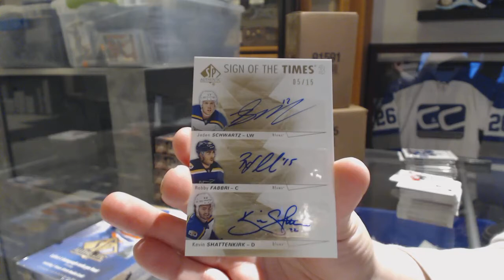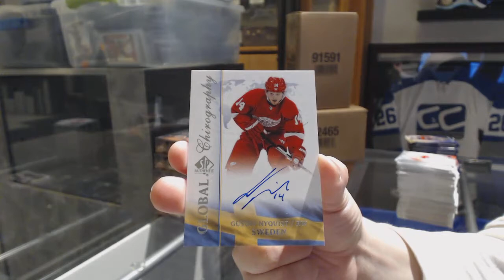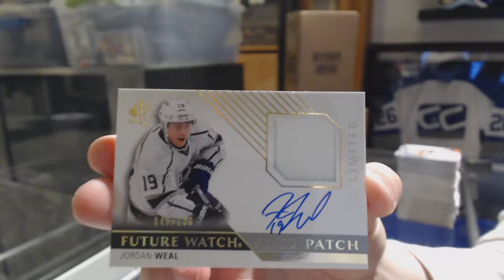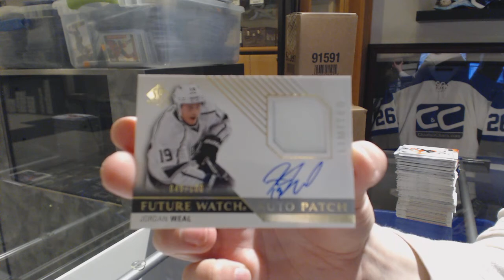Multiple Year Upper Deck SP Authentic Hockey 3 Box Break - C&C GB #10,528